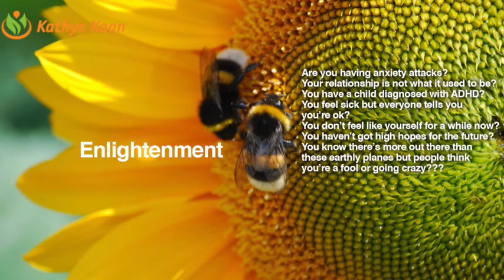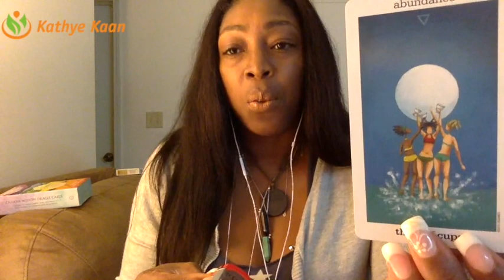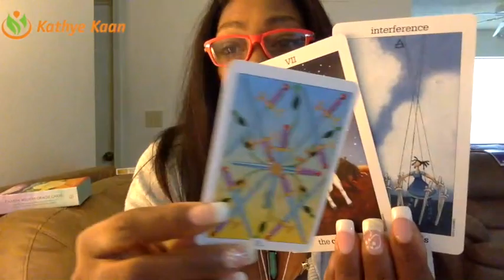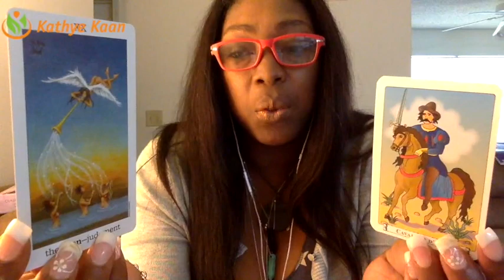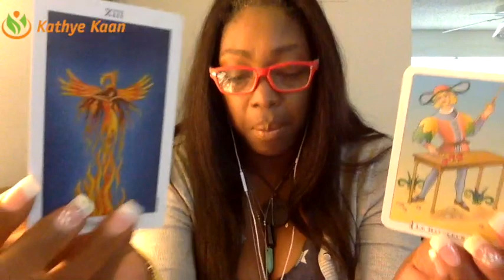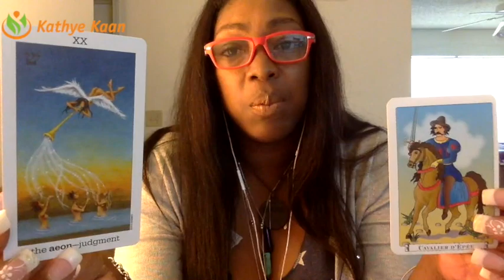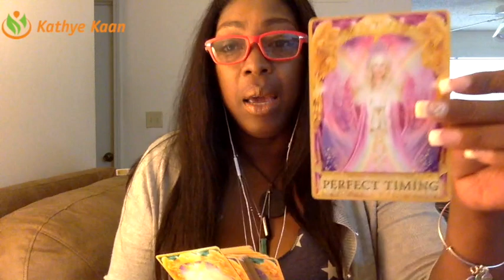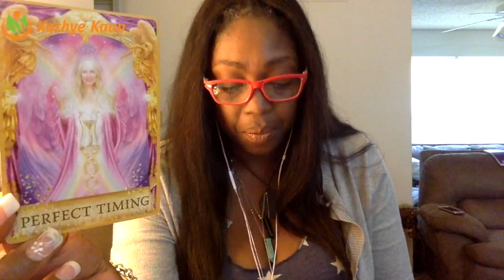CAPRICORN Weekly Reading Psychic Tarot Horoscope | Week 34 | 21 - 27 August